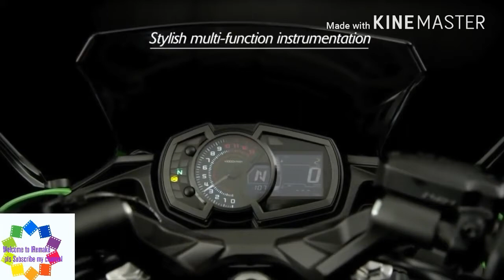TVS Apache 310, NinjA 650 And Honda Official Teaser Specifications Features Mileage Price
In my I REMAKE channel video is created for the latest updates in the field of automobile for bikes. If you are a bike lover then this video is a short help from me to filter your thoughts for investing money for a new machine.video is created for the latest updates in the field of automobile for bike lovers.Here we have the best collection of Latest Upcoming Bikes in India 2017  Sports Bike With Price & Specs.